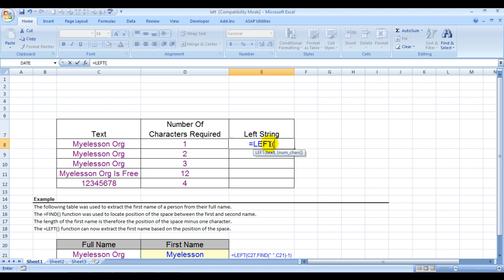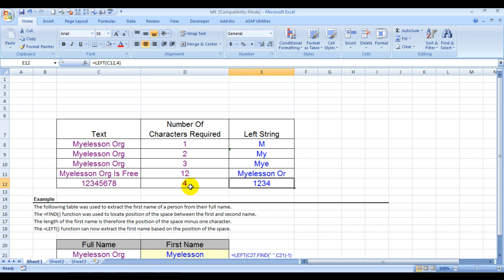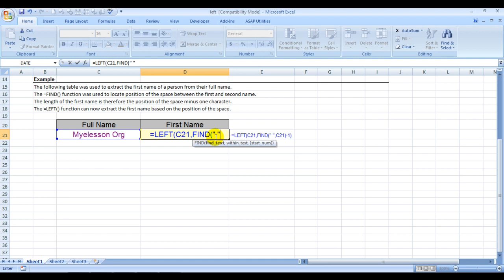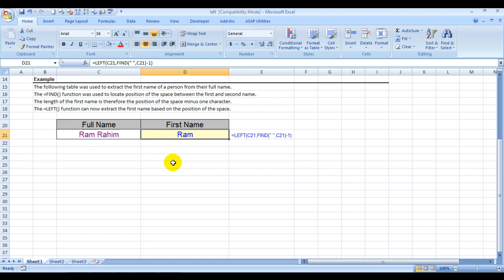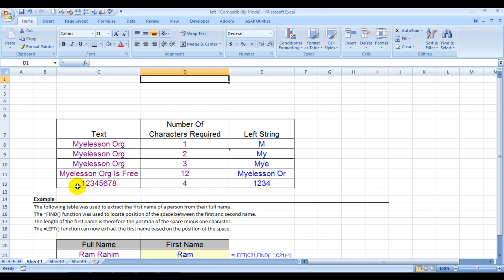Left Formula In Excel in Hindi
Left Formula In Excel allows you to find the character position of a specific character in a given value.